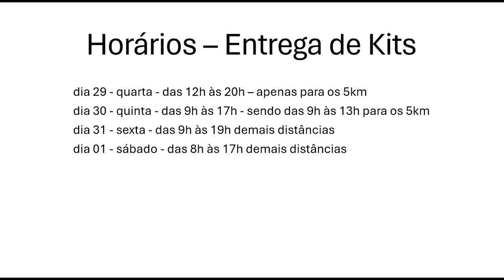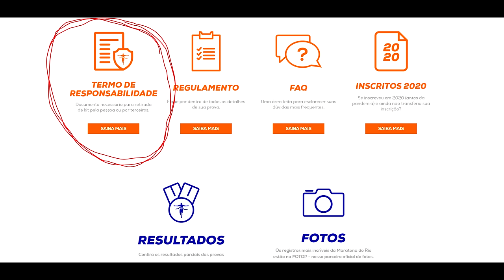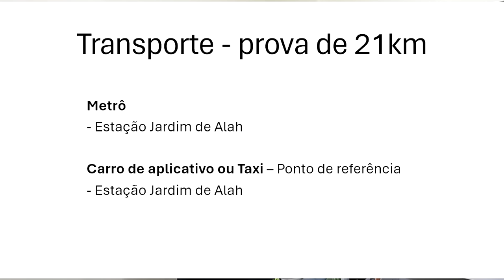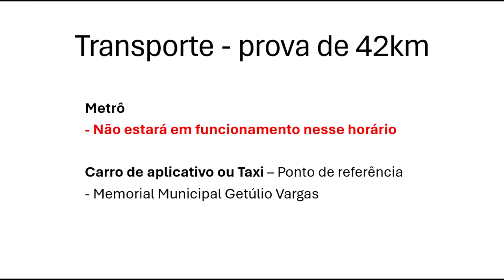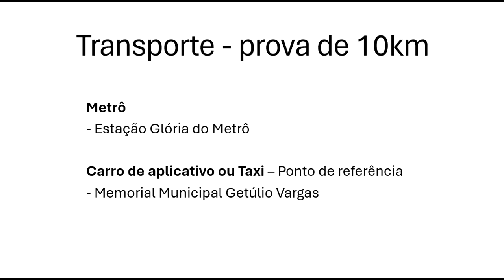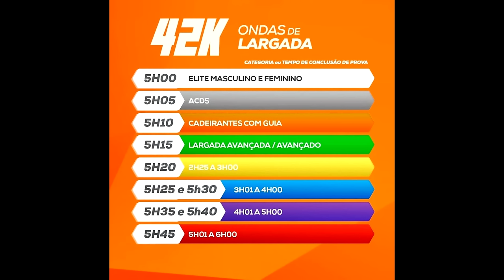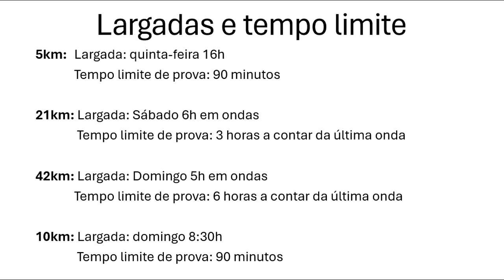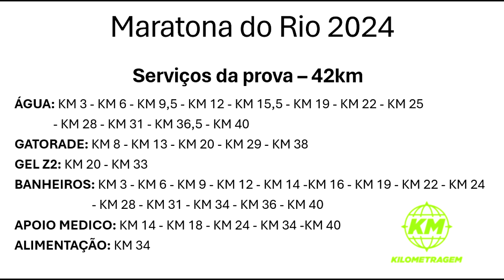Maratona do Rio 2024 - Todas informações da prova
Faaaaaala corredores, tudo bem? Chegou a hora de um dos vídeos mais aguardados do ano, o video completo com todas as informações sobre a Maratona do Rio, além de dicas dos percursos das provas.